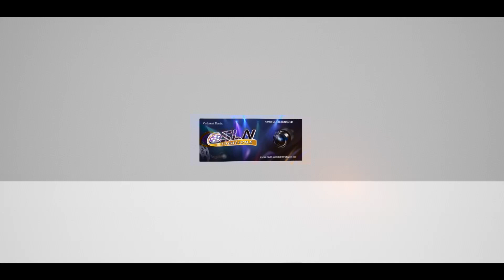VAIBHAVA.2019 (SCHOOL ANNUAL DAY FULL PROGRAM PART 3)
SRI SAI SARASWATHI VIDYANIKETHAN, YOUSUFGUDA - ANNUAL DAY (VAIBHAVA.2019)